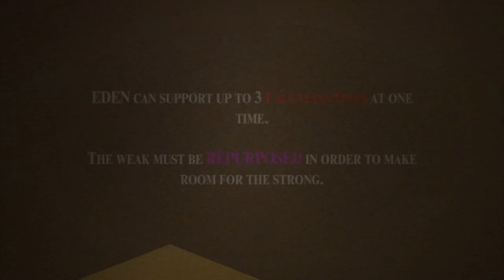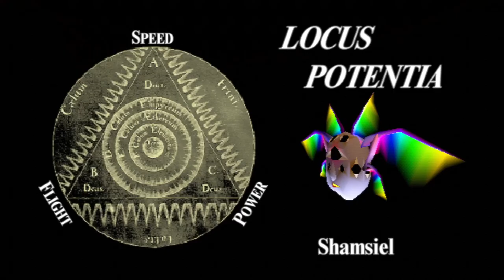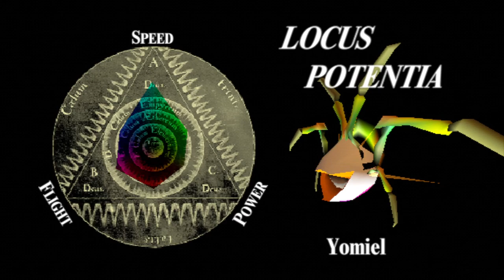Dread X Collection 3 [4] Eden: Garden of the Faultless // Chaos Reign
This one's by Modus Interactive, who made the game Neko Yume on the HPS1 demo disk, as well as a bunch of games you can see on their itch This was fantastic. The art style is absolutely gorgeous, using vertex colors to great ends. The chao-ish gameplay was fun, and it didn't outstay its welcome.